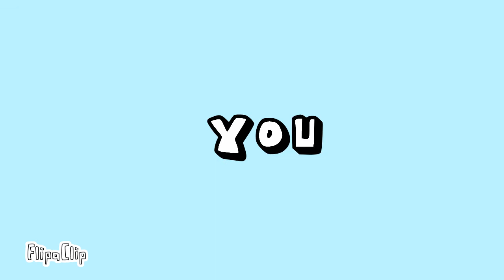One wholesome vid (180+ subs and 1350+ follows special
Yeah
Take it